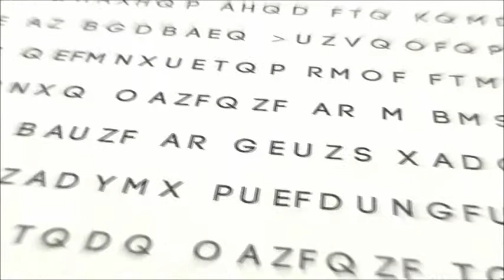The Holy Bible: Genesis 4:6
Genesis 4:6  And the LORD said unto Cain, Why art thou wroth? and why is thy countenance fallen?